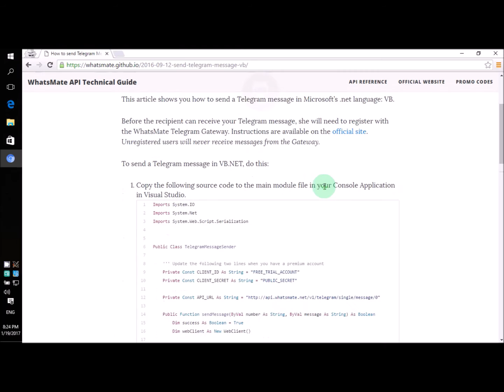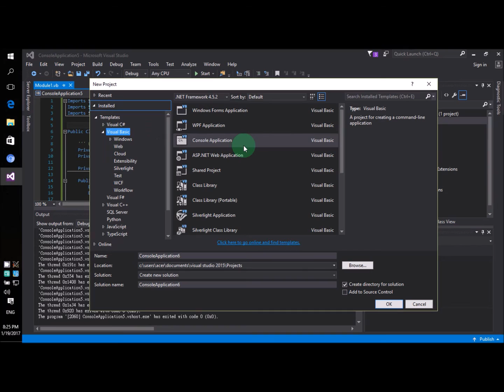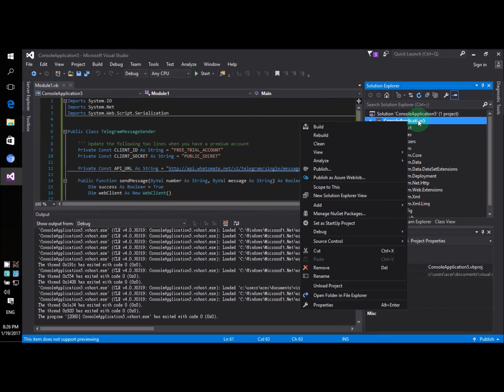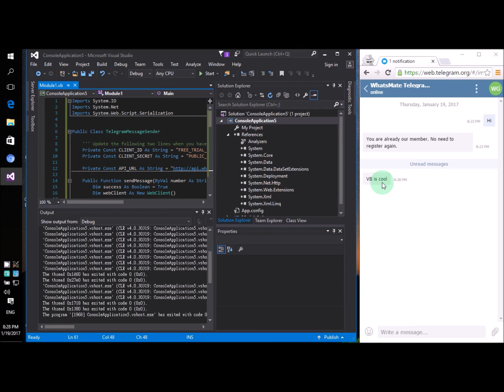How to send Telegram messages in VB.NET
This video demonstrates to you - step by step - how you can send Telegram messages in VB.NET